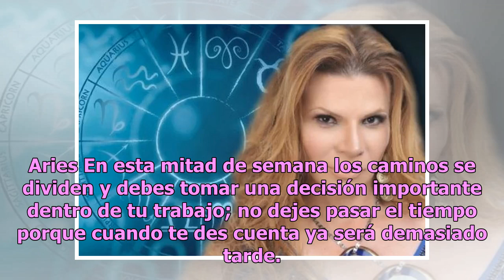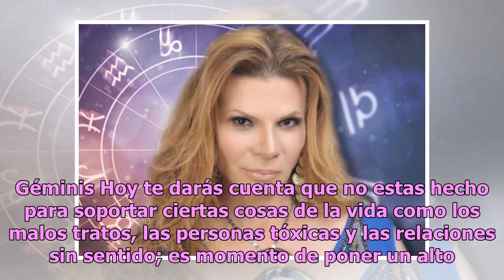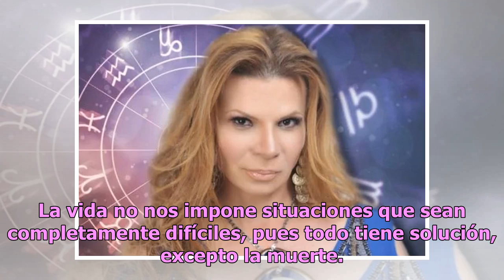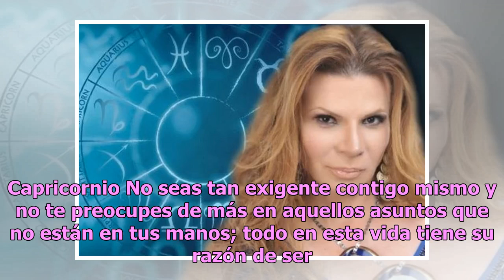Descubre qué te depara el día con los horóscopos de Mhoni Vidente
Inicia el miércoles con toda la actitud al lado de Mhoni Vidente y sus acertados horóscopos que dejan sin palabras a propios y extraños. Como toda una costumbre, Mhoni Vidente reveló el destino de los doce astros en materia de amor, dinero y salud. Aries En esta mitad de semana los caminos se divide...